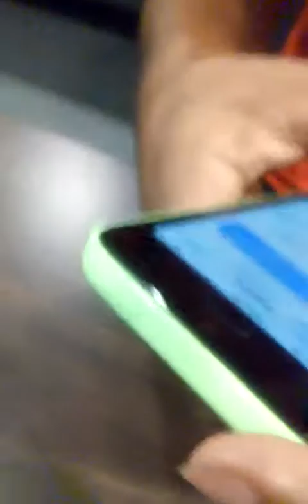Wrestling Talk At McDonald's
Oh Man, Diet Dew!